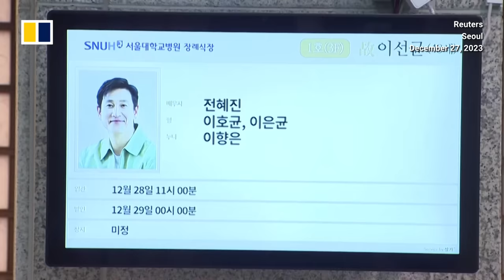South Korean celebrities attend Lee Sun-kyun’s memorial; police defend 'Parasite' actor’s drug probe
Film industry colleagues of ‘Parasite’ actor Lee Sun-kyun, who was found dead on December 27, 2023, paid respects to him at a memorial in Seoul the following evening. South Korea’s police chief has defended the inquiry into alleged drug use by the actor, after Lee’s death raised questions over the apparent harshness and public nature of the investigation.

If you have suicidal thoughts or know someone who is experiencing them, help is available. In South Korea, dial 1393 for the national suicide prevention hotline. In the US, call or text 988 or chat at 988lifeline.org for the 988 Suicide & Crisis Lifeline. For a list of other nations’ helplines, see this page. (embed

Related story:
South Korea police defend drug probe of ‘Parasite’ actor who was found dead